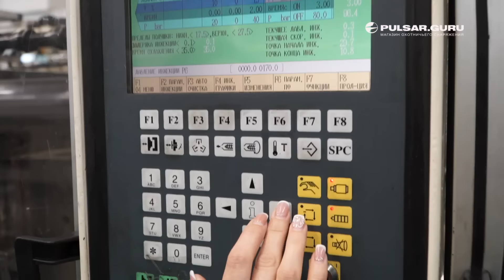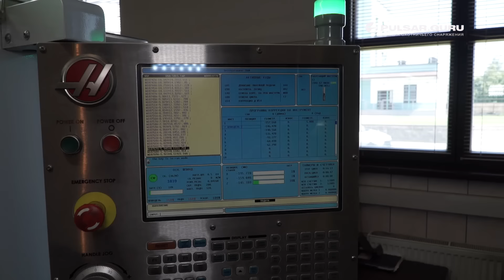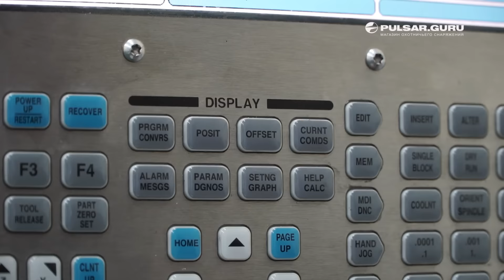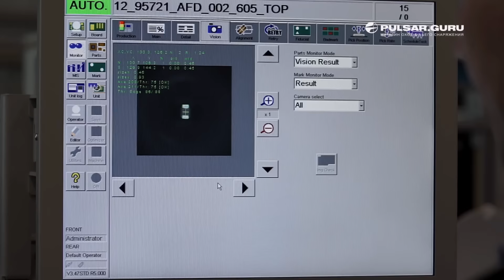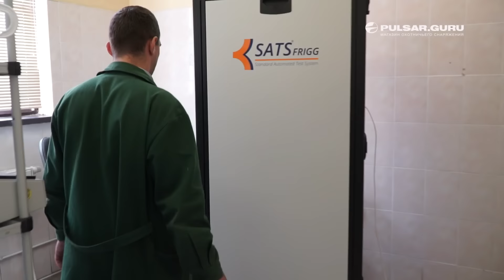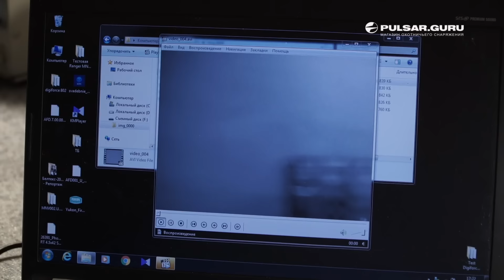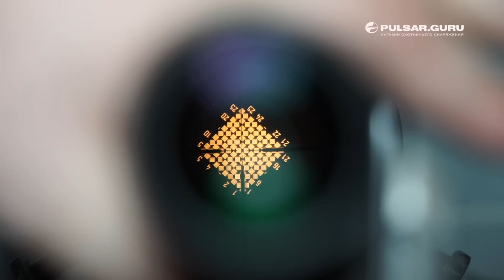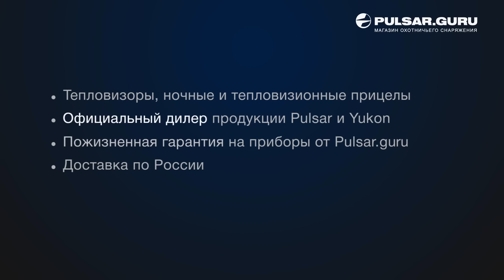Репортаж с завода Белтекс Оптик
Нам удалось посетить предприятие Белтекс Оптик на котором производятся приборы Pulsar и Yukon.  Представляем вам первую часть репортажа. Продолжение последует, для вас.